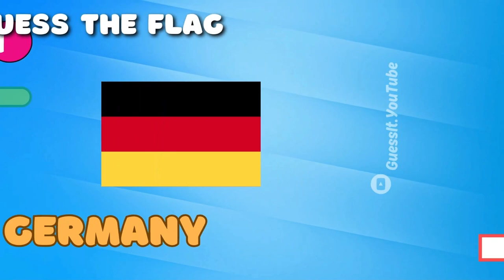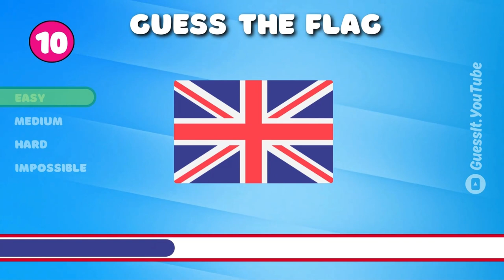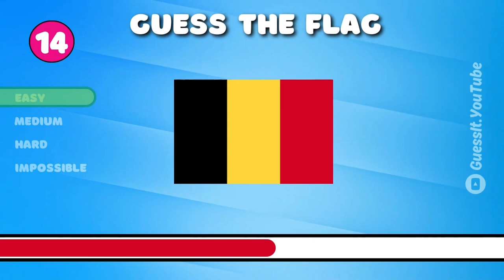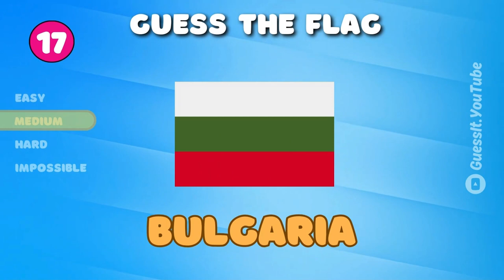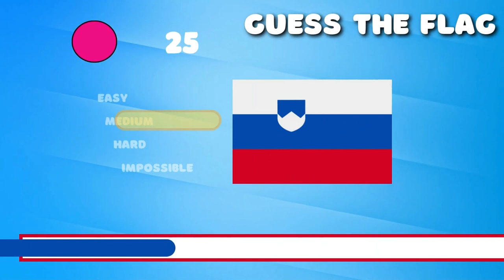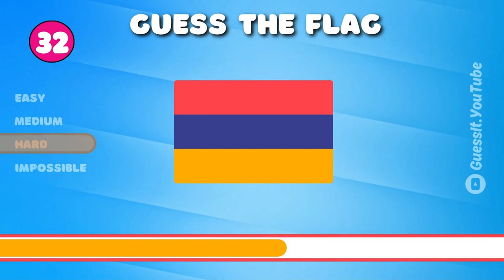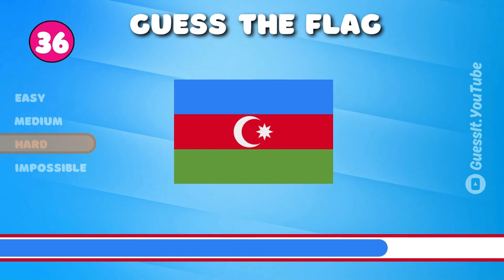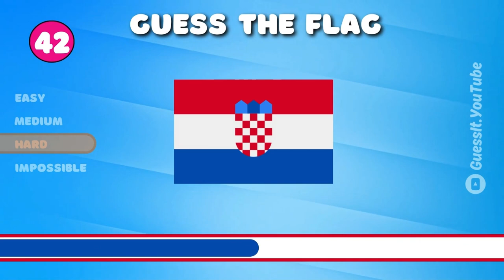🚩 EUROPEAN Flag Quiz 🌍| Impossible Level 🧠🤯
🚩 Guess the EUROPEAN Country by the Flag 🌍| Impossible Level | European Flags Quiz 🧠🤯

Can you guess the flag? In this fun and interactive quiz, you have to guess the correct country based on a set of questions that are tricky but fun to solve.

So sit down, relax, and let the guessing begin. Can you guess the flags?